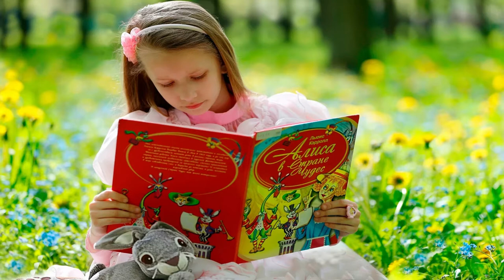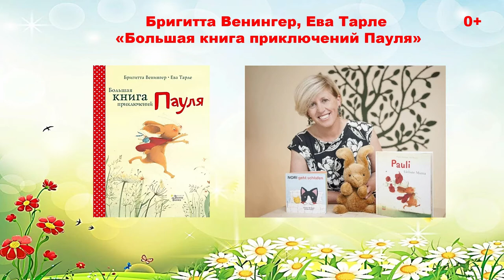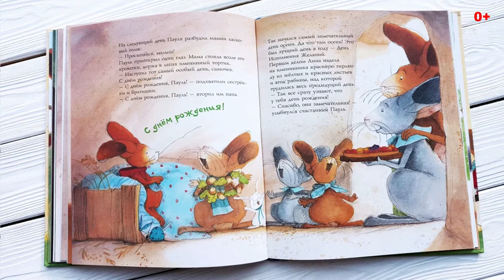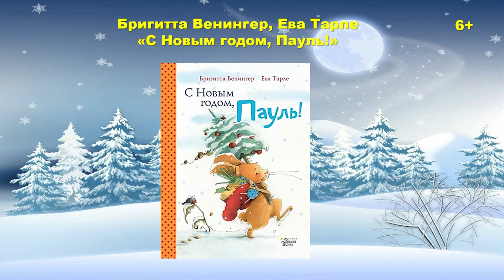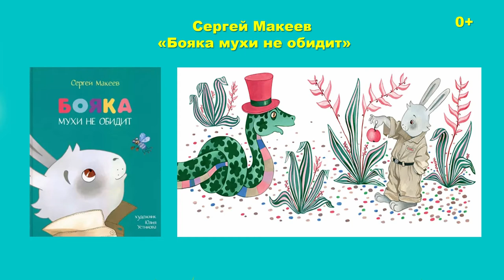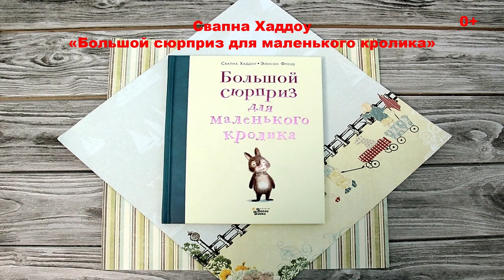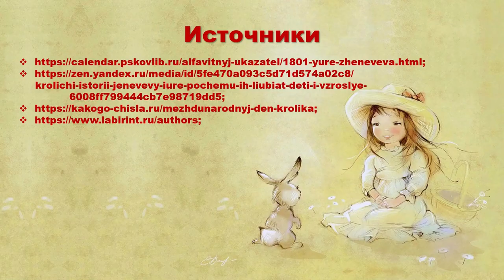«Жили были кролики…» обзор книг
Городская детская библиотека № 1 имени Е.С. Коковина предлагает всем желающим познакомиться с обзором детских книг о милых зверьках.Больше интересных мероприятий на нашем сайте Библиотеки Архангельска